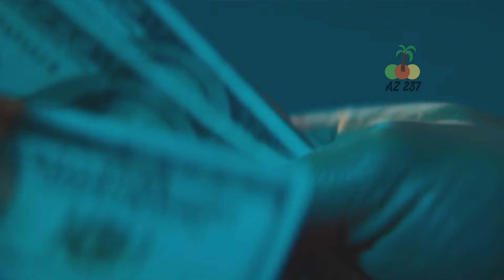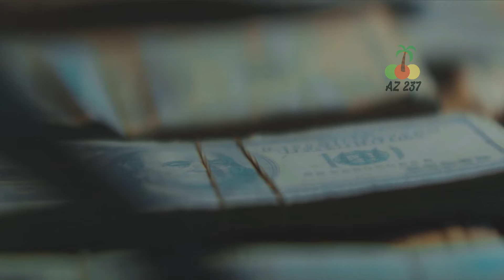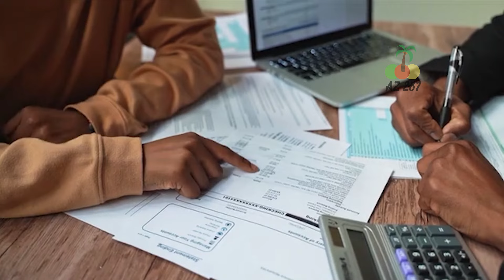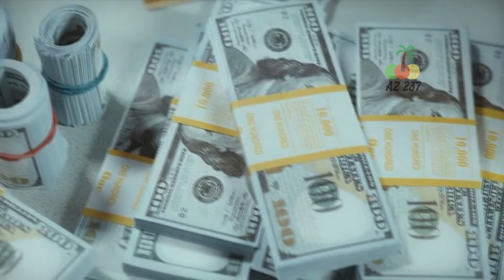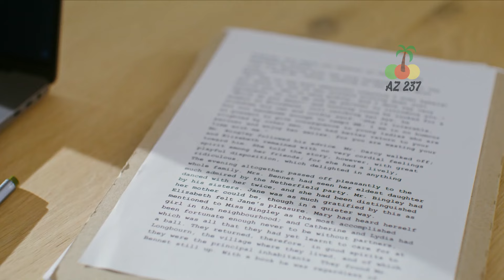Les petits-enfants voulaient voler la Grand-mère, mais ils ont été choqués par sa réaction...